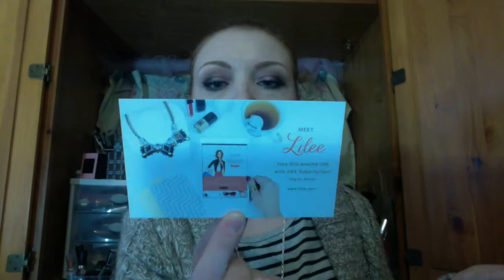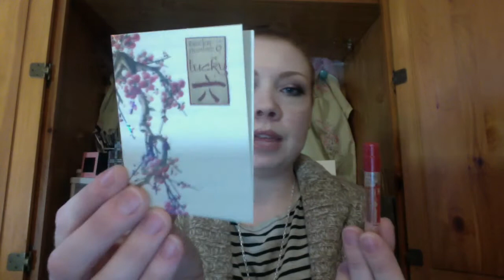BEAUTY BOX FIVE DECEMBER 2014!!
Foundation: Mac Match Master in 1.0
Mally Beauty Poreless face defender
Eyes: Too Faced everything nice palette
Blush: Too Faced everything nice palette
Eye Brows: ABH Dip Brow in Auburn
Bronzer: Too Faced Everything nice palette
Mascara: Too Faced Better Than Sex
Eye Liner: Maybellene Eye Gel in Black

Thank y'all again for watching!